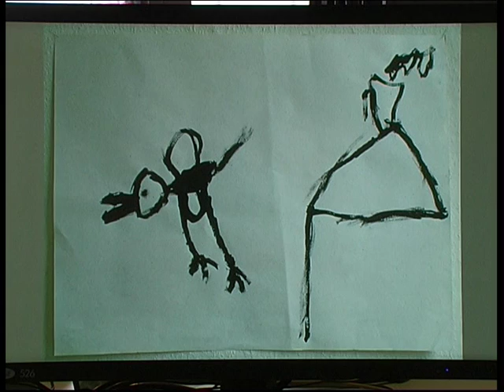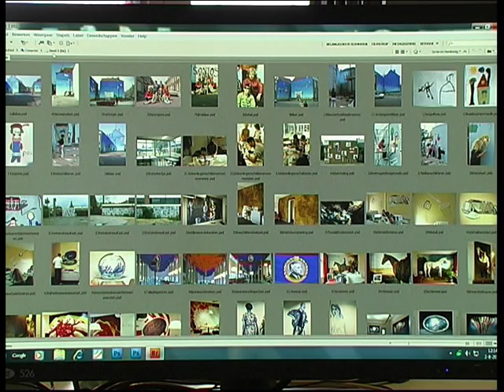wandschilderingen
over wandschilderingen o.a. buiten in St Maarten en de Dr. Lelyschool in Arnhem
binnen bij ontwerpbureau Leenders & van Rijt, Unilever, Poetry International Festival
Verloskundigen Praktijk Rotterdam Oost en fotomodellenbureau Max Models in Rotterdam voor meer